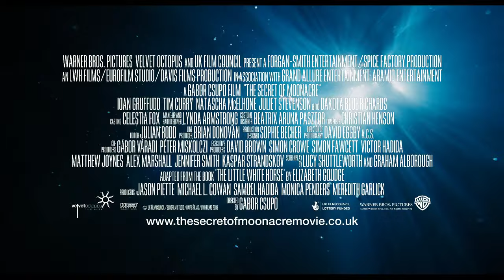The Secret of Moonacre - Trailer